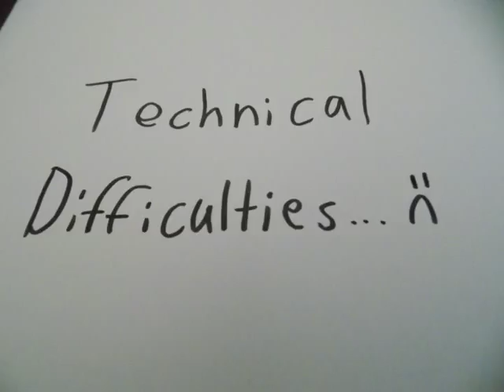Sketch and Talk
In this video I talk about why I haven't been posting videos lately. This footage was going to be used for a speed paint, but I don't think it's that good.